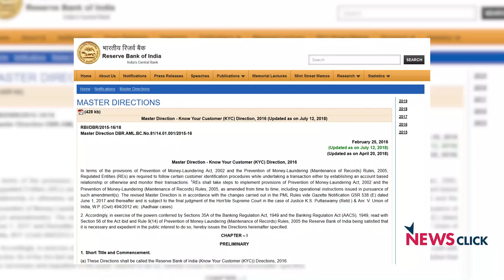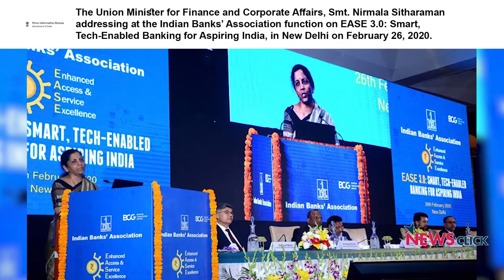‘Ms Sitharaman, Don’t Blame Banks for Your Mistakes’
In a purportedly leaked audio clip circulated on social media, Union Finance Minister Nirmala Sitharaman can be heard blasting at the State Bank of India (SBI) chairman in a meeting held in Assam with many other officials. She also said that SBI is a “heartless bank”. Talking about this, Thomas Franco, former general secretary of All India Bank Officers’ Confederation (AIBOC), said, “The FM is finding scapegoats for the mistakes by her and the Narendra Modi-led BJP government. It is their failing policies, including demonetisation, causing such a problematic situation.”